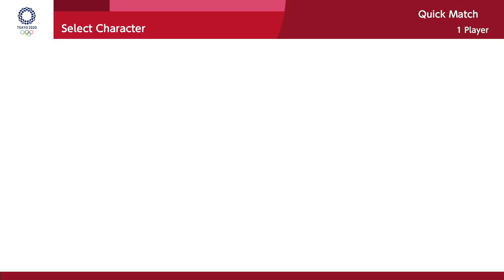Mario & Sonic at The Olympic Games Tokyo 2020 - Karate (All Characters) | JinnaGaming